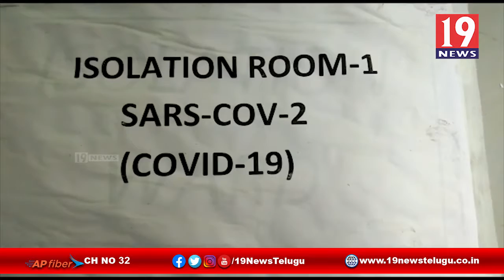కావలిలో తల్లి ,కుమారుడికి కరోనా వ్యాధి లక్షణాలు - నెల్లూరు జిల్లా